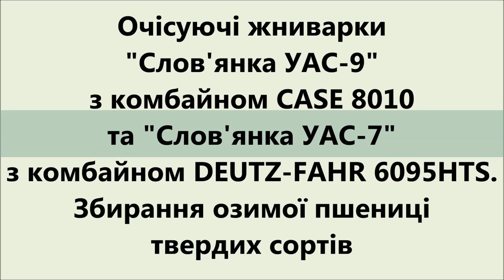Очісуючі жатки "Слов'янка" з CASE 8010 та DEUTZ-FAHR 6095. Озима пшениця твердих сортів (2024)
Збирання озимої пшениці твердих сортів жниварками очісуючого типу "Слов'янка УАС-9" агрегатованою з комбайном CASE 8010 та "Слов'янка УАС-7" агрегатованою з комбайном DEUTZ-FAHR 6095HTS в Вінницькій області.
Стеблестій - середньорослий, прямостоячий, вирівняний.
Вологість зерна – 12-14%.
Втрати вільним зерном після збирання очісуючою жниваркою менше 1%.

Уборка озимой пшеницы твердых сортов жатками очесывающего типа "Славянка УАС-9" агрегатированной с комбайном CASE 8010 и "Славянка УАС-7" агрегатированной с комбайном DEUTZ-FAHR 6095 HTS в Винницкой области.
Стеблестой – среднерослый, прямостоячий, выровненный.
Влажность зерна – 12-14%.
Скорость движения комбайна 9 км/ч.
Потери свободным зерном после уборки очесывающей жаткой менее 1%.
Агрегатирование жатки с комбайном, запуск в работу и обучение комбайнеров производят специалисты сервисной службы ООО "Укр.Агро-сервис".